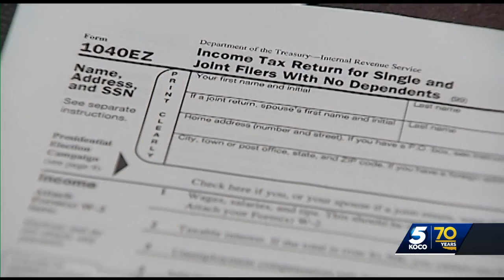Oklahoma lawmakers vote to lower taxes, but don't expect to see a bigger paycheck yet